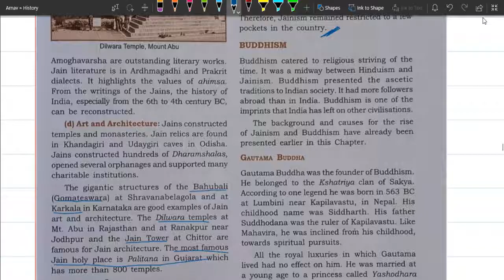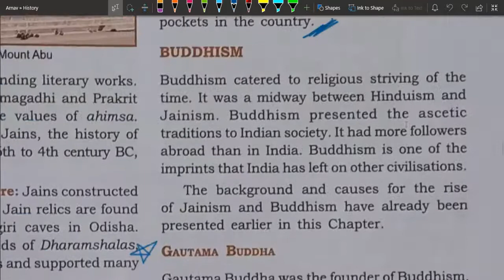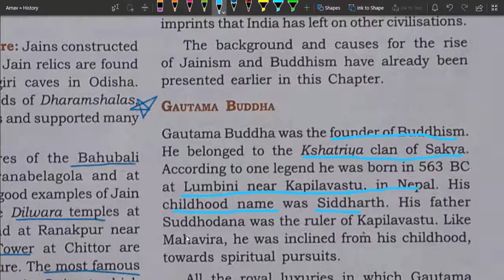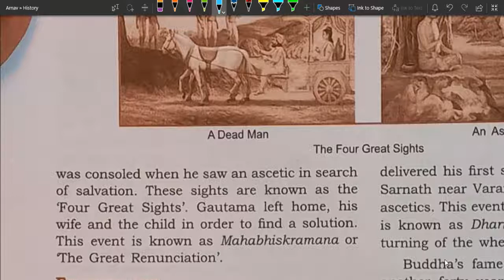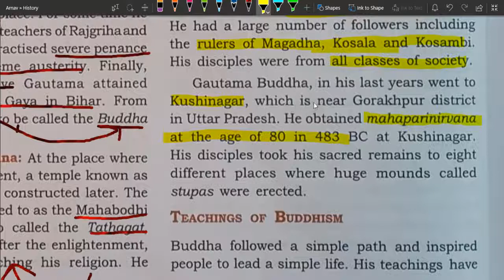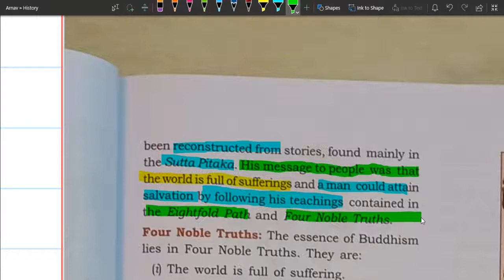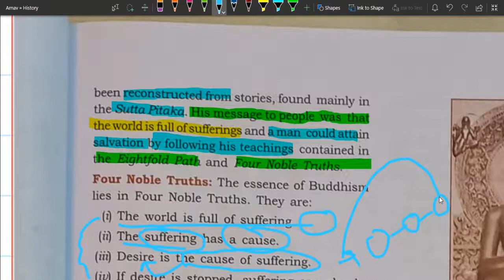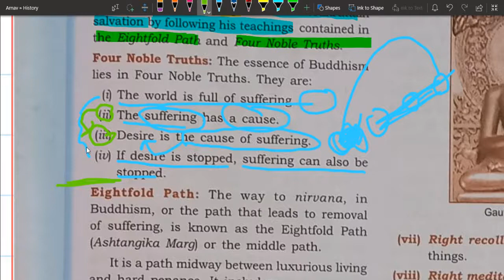The Jainism & The Buddhism Part 5